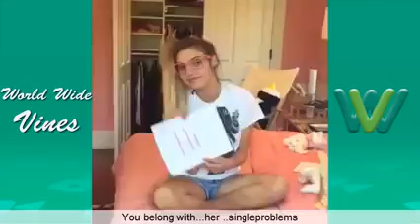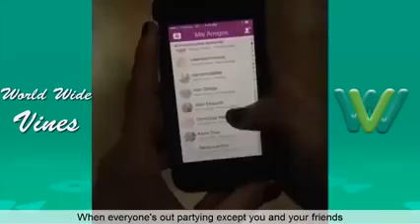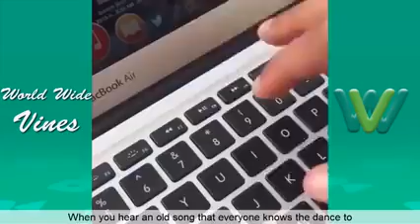All Lele Pons Vines Compilation240p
Lele pons Funniest vines of all time